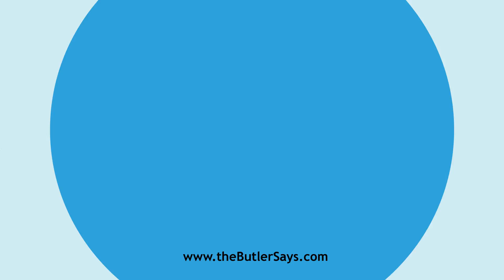Learn how to say this word: "Angry"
This is the definition of "Angry":
superl.  Troublesome; vexatious; rigorous.